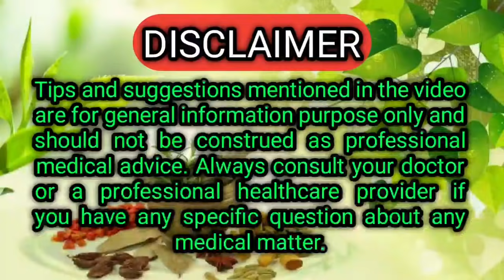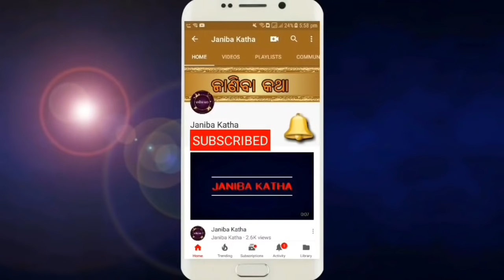ପ୍ରବଳ ରୁ ଅତିପ୍ରବଳ ଅଣ୍ଟାବିନ୍ଧା ଥରକରେ ଭଲ ହେବ | Back Pain Treatment at Home in Odia